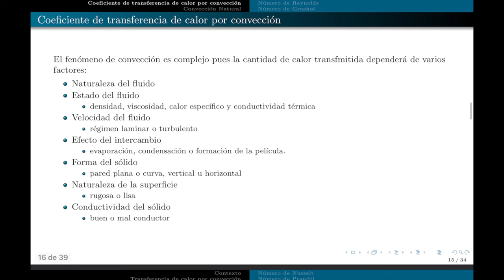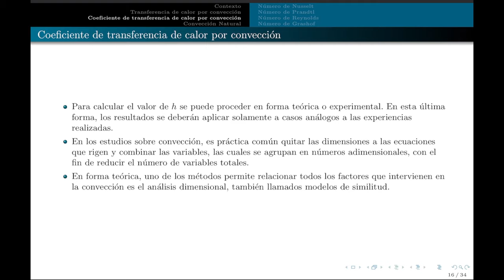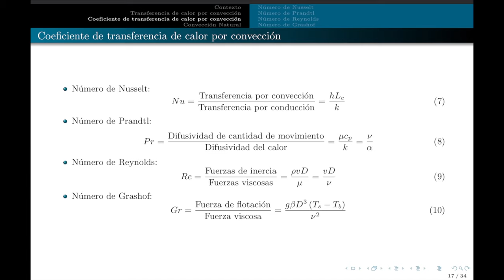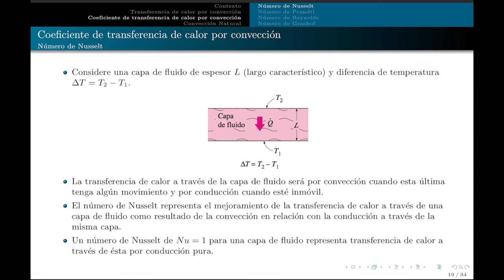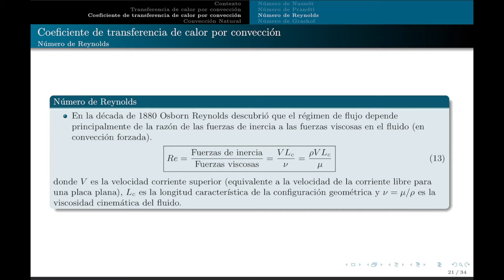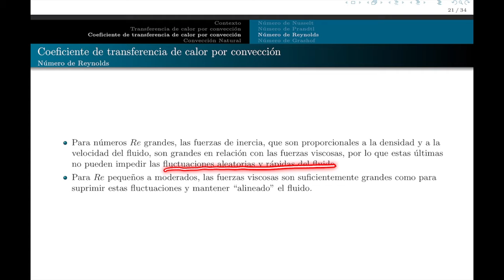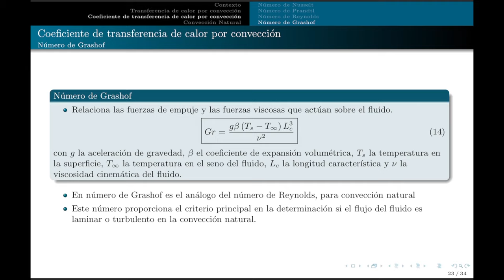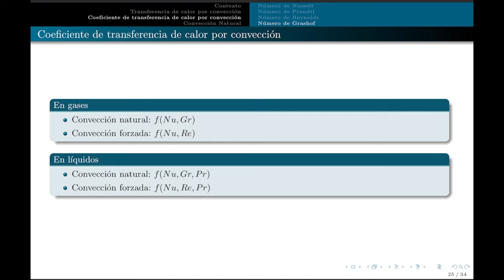clase07 - convección parte 2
Transferencia de calor por convección
números adimensionales